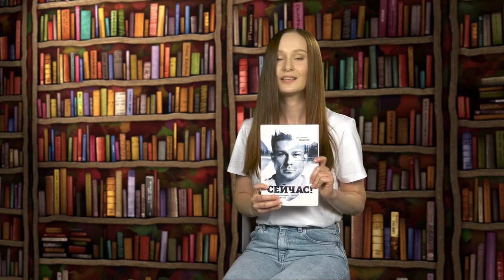Книжная полка №106. Эрик Бертран Ларссен - «Сейчас! Не упусти момент - это всё, что у тебя есть»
В новом выпуске программы «Книжная полка» о книге Эрика Бертрана Ларссена «Сейчас! Не упусти момент - это всё, что у тебя есть» расскажет Анастасия Петрунина.